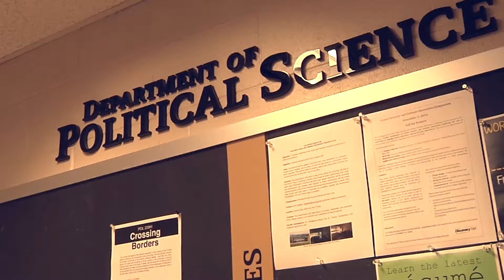Shaughnessy- Part Two, Department of Political Science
Molly Shaughnessy
May 2017